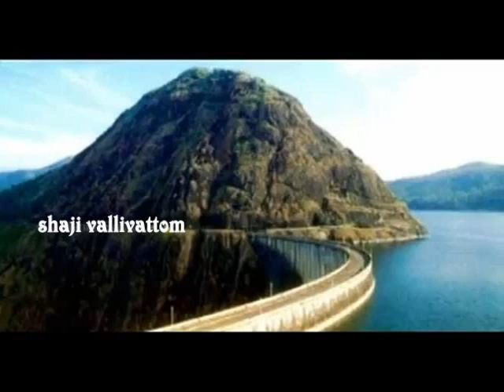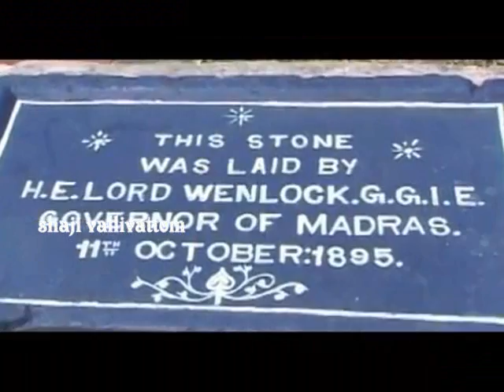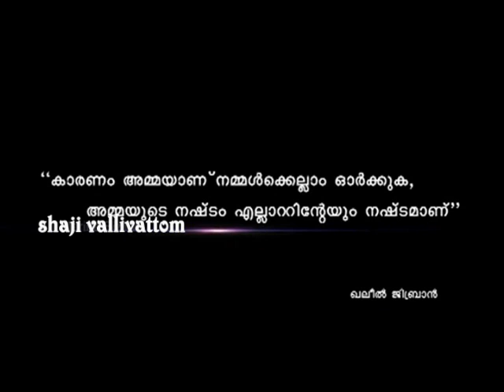mullaperiyar dam 999